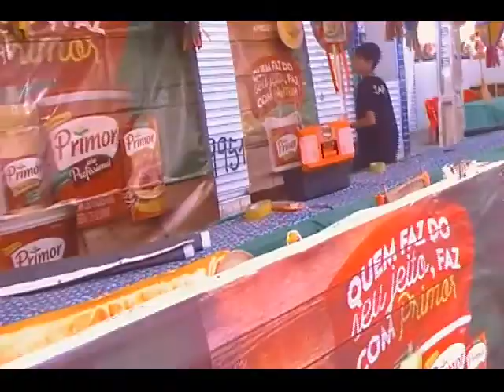PARTE 2 ANTES DO INCIO DA FESTA DA BROA